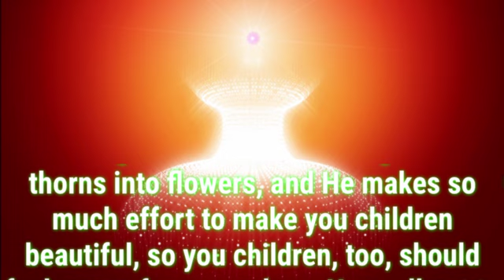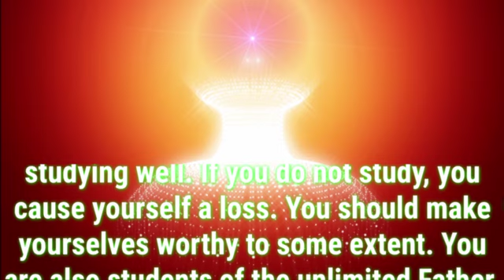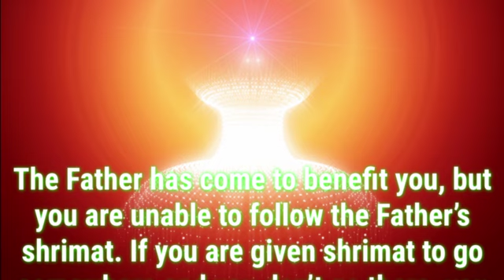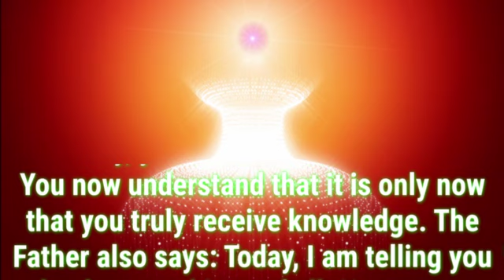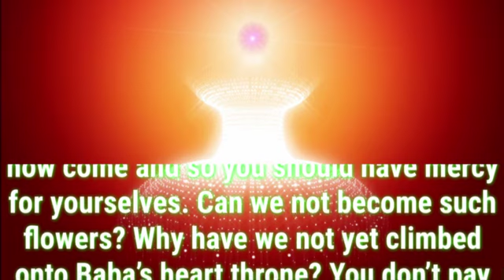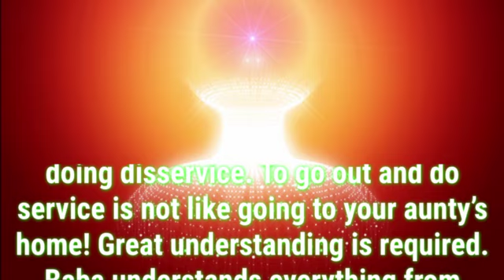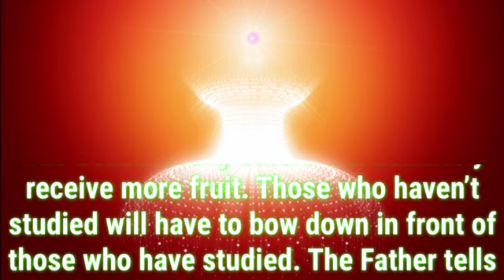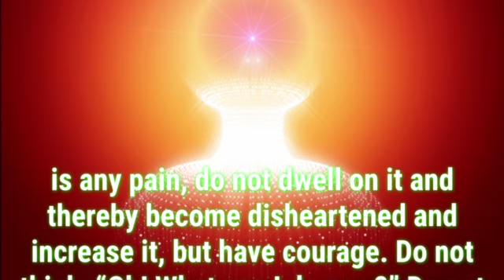Daily Murli English 14 February 2024|murli in English|English murli today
There are two types of murli:

1. Sakar Murlis refer to the original orations BKs believe to be the Supreme Soul speaking through Brahma Baba.
2. Avyakt Murlis are spoken by BapDada.